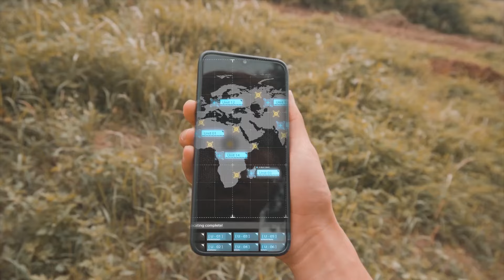Dinosaurs of Jurassic Park III | Every Dinosaur In The Jurassic Franchise | Don't Mess With a T. rex